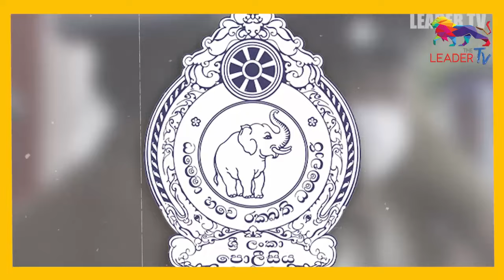පොලිස්පති සටනට මහින්දත් මැදිවෙලා..! | GOSSIP | The Leader TV